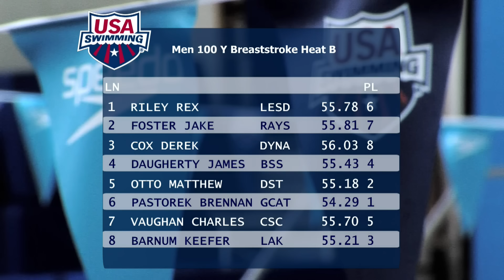East 2015 Speedo Junior Championships Men's 100 Breaststroke B Final